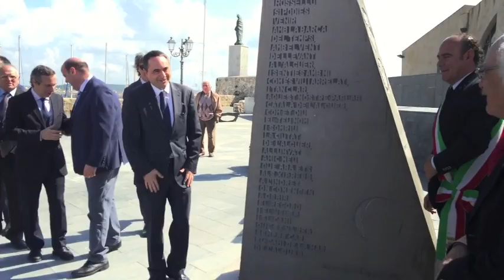La stele per Salvador Espriu sui Bastioni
Una stele donata dalla Città di Barcellona e realizzata dall'altruista Mario Nieddu ricorderà il poeta catalano Salvador Espriu, in occasione del centenario della nascita. Il sindaco di Alghero Mario Bruno e Jaume Ciurana, assessore alla Cultura di Barcellona, hanno inaugurato la stele nei bastioni Marco Polo, lato Torre della Polveriera. Le immagini da Alghero.